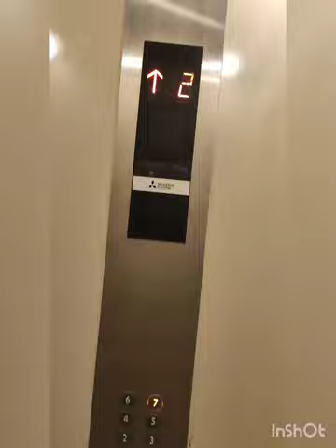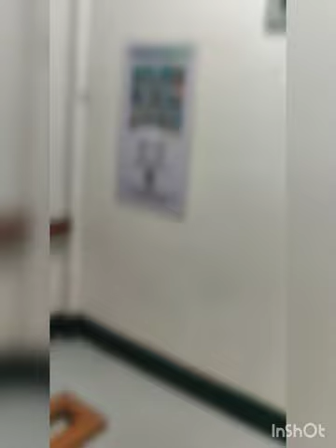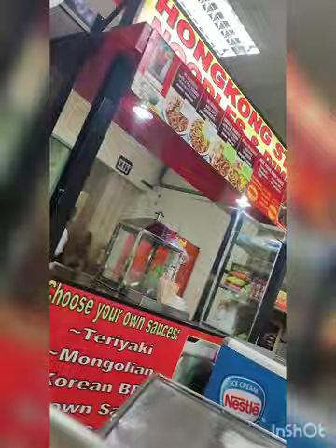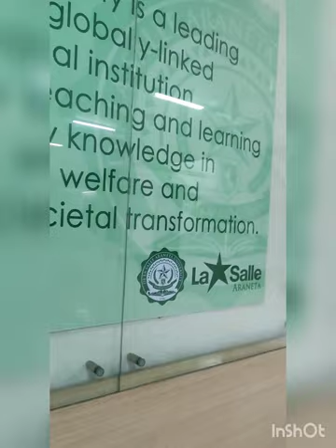DE LA SALLE ARANETA UNIVERSITY